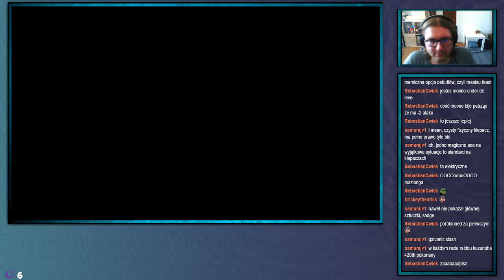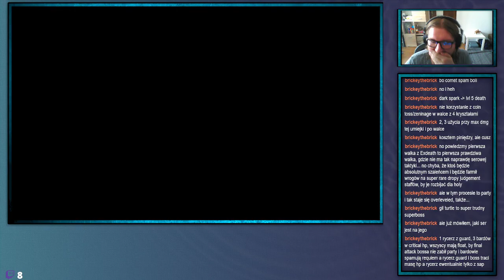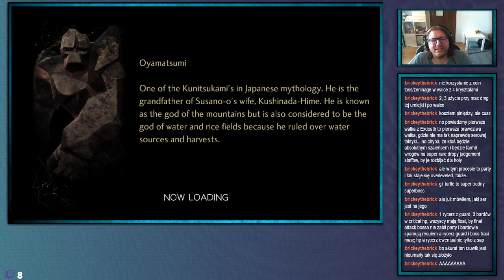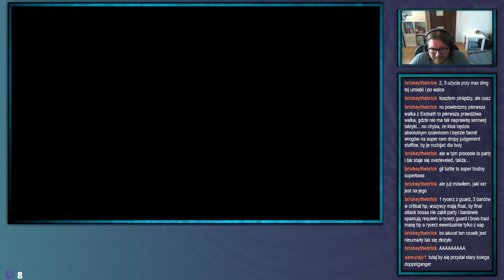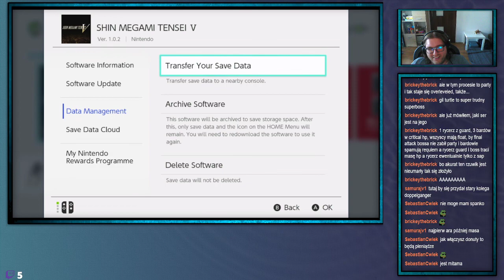ShinjiFaraday archiwum: Środowe Megumi Tensei: RNG edition—13—22.06.2022